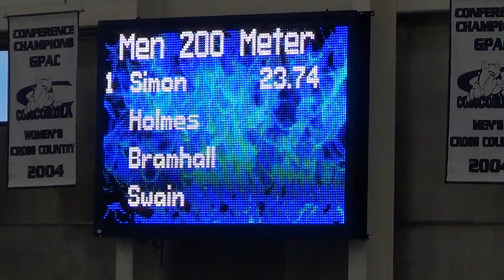Mens 200m Dash - Swain x 2